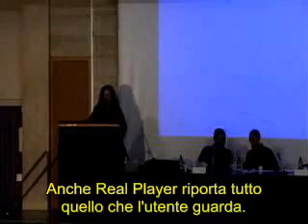Richard Stallman - Free Software (sottotitolato in italiano - 2 di 11)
Intervento "Free Software in Ethics and in Practice" - Università Federico II di Napoli - 2006